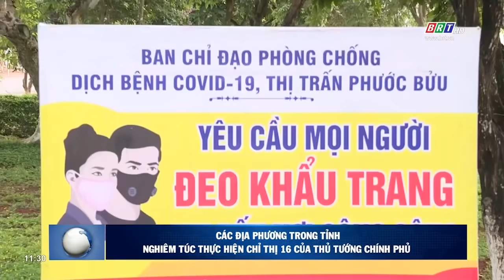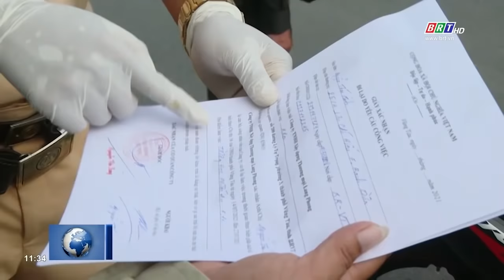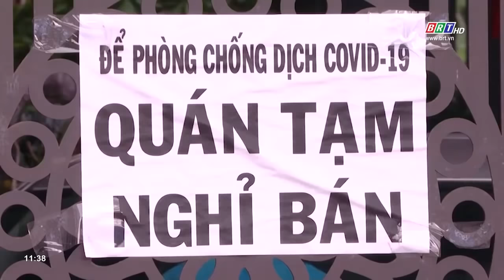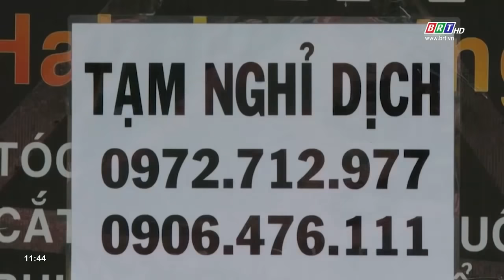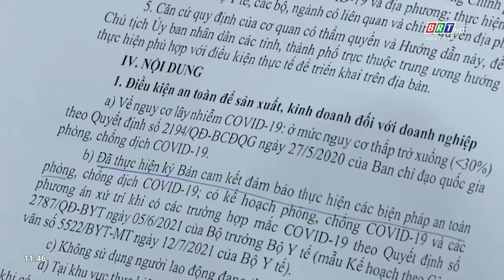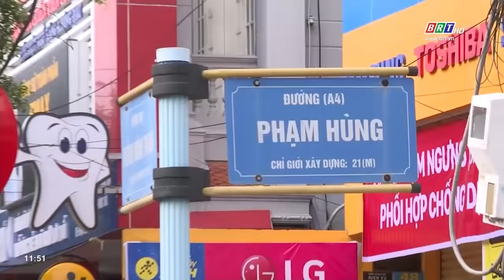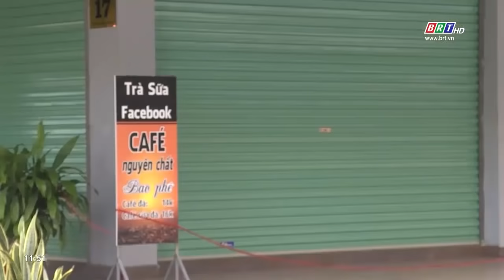Chương trình Hòa nhịp phát triển 19/7/2021 | BRTgo